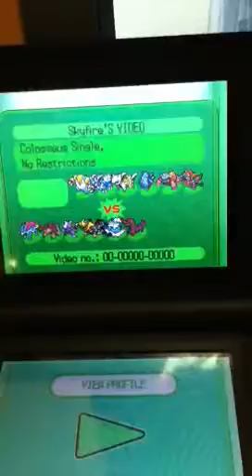Pokemon 5th Generation Wifi Battle 4: Skyfire vs. Vince (Xat)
Another Pokemon battle, against Vince. Terrakion sweep!